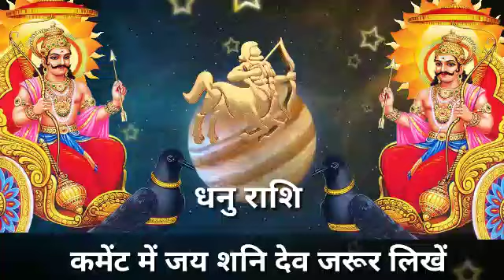धनु राशि वालों 1 से 31 जनवरी 2021 तक इतिहास बदलेगा! मिलेगी बड़ी खुशखबरी। Dhanu rashi 2021